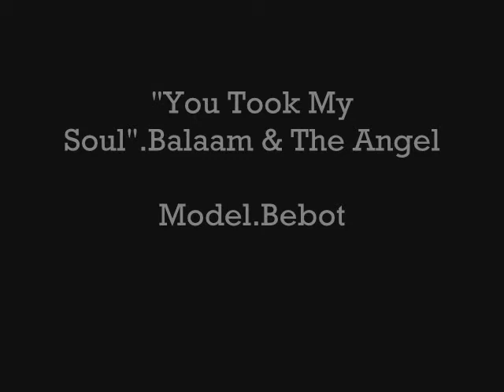You Took My Soul - Balaam and The Angel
From "Live Free or Die" or "I'll Show You Something Special" 12".
The photos are of a girl who took my soul, but I ain't complaining.